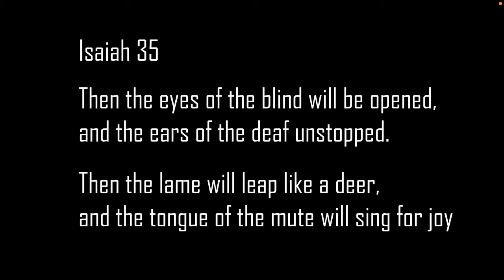Miracles of the Messiah: A Centurion's Faith (Matthew 8:5-13)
3 April 2022 worship with Agape Humphreys Contemporary Service
Chaplain McCullough is preaching.

Created using Canva, VSDC Video Editor
Video Clips from The Chosen (2017)